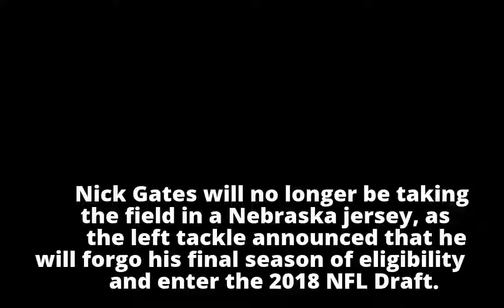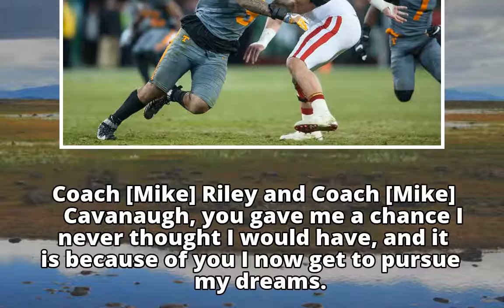Nebraska OT Nick Gates declares for NFL draft